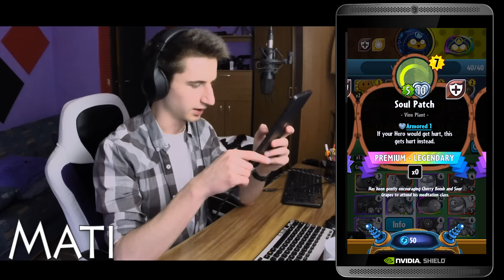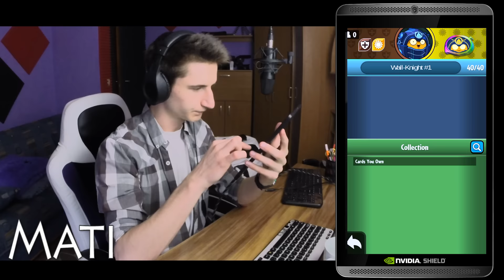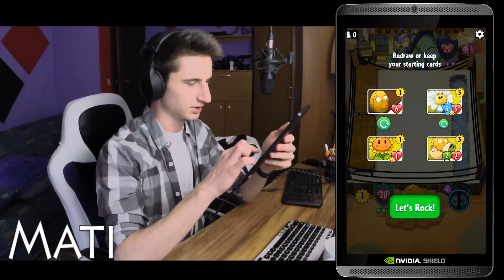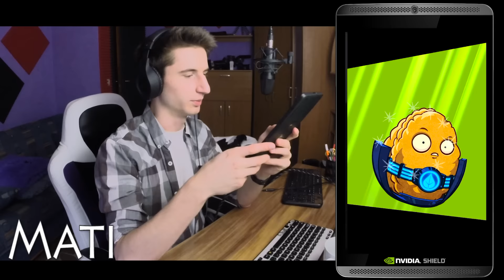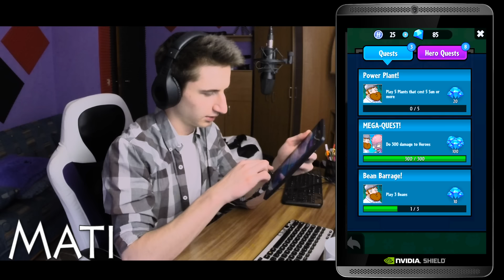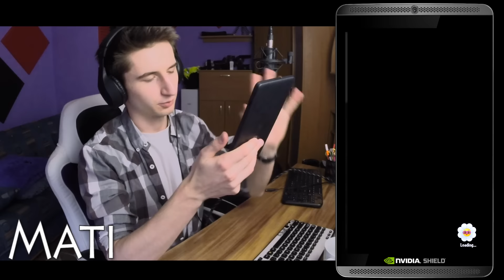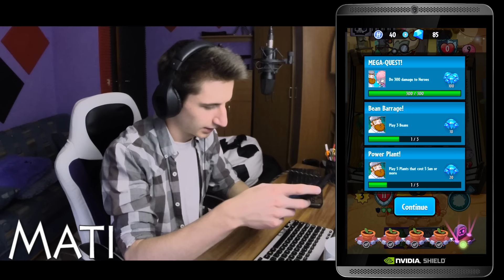#74 🌲 NAGRYWANE W GRUDNIU ! : )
Plants vs Zombies Heroes Gameplay PL

Fanarty lub paczki można wysyłać na adres:
"Mateusz Waliczek
ul. Żarnowiec 4
43-438 Brenna"